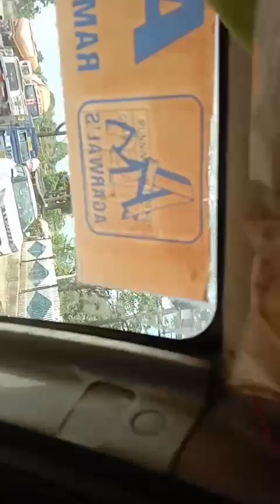Pali umaria se katani rewa Haivey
Pali umaria se katani rewa
safar suhana
Haivey ka safar
pahadi darshan
sandar yatra
faimly ke sath
anil k Verma